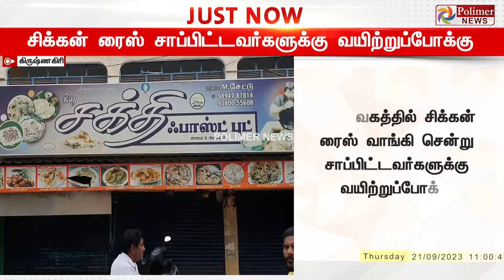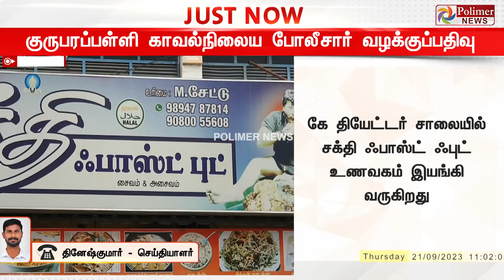Justnow || சிக்கன் ரைஸ் பிரியர்களே கவனம் - ஆசை ஆசையாக சாப்பிட்ட 26 பேரின் பரிதாப நிலை!